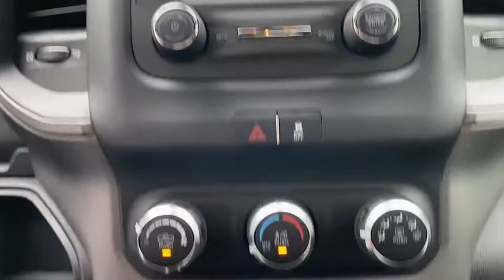2021 Ram 5500_Chassis_Cab Granbury, Fort Worth, TX MG535553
New 2021 Ram 5500_Chassis_Cab available in Granbury, Texas at Mike Brown CDJR. Servicing the Fort Worth, TX area.

You can find this 2021 Ram 5500 Chassis Cab Tradesman and many others like it at Mike Brown Auto Group. This truck is the perfect blend of utility comfort and style. Todays luxury vehicle is not just about opulence. Its about a perfect balance of performance comfort and attention to detail. This 2021 Ram 5500 Chassis Cab Tradesman is the perfect example of the modern luxury. Simply put this Four Wheel Drive is engineered with higher standards. Enjoy improved traction and safety while driving this 4WD Ram 5500 Chassis Cab Tradesman. The look is unmistakably Ram the smooth contours and cutting-edge technology of this Ram 5500 Chassis Cab Tradesman will definitely turn heads.